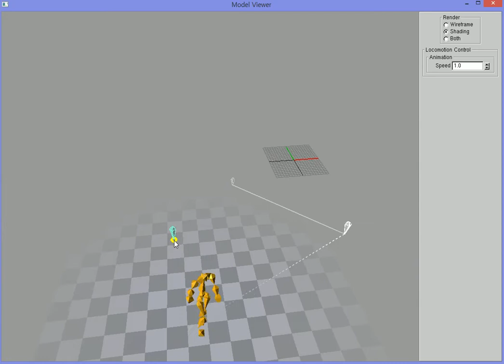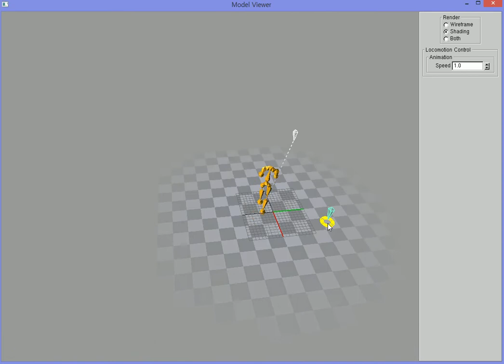Motion Locomotion with Keyframe-based Motion Blending